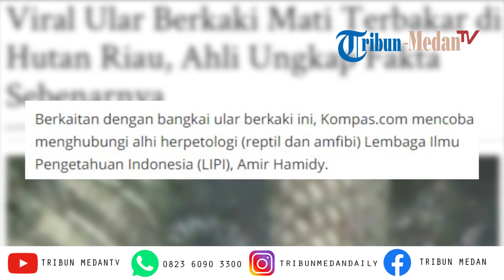Ular Berkaki Ditemuakan Terbakar, Fakta Sebenarnya. .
TRIBUN-MEDAN.COM - Kebakaran hutan dan lahan (karhutla) di Riau dan Kalimantan dikabarkan juga telah menewaskan aneka satwa liar di dalamnya.

Salah satu yang viral adalah temuan bangkai ular berkaki di lokasi karhutla kecamatan Rengat, Kabupaten Indragiri Hulu (Inhu), Provinsi Riau.

Diberitakan Kompas.com Jumat (20/9/2019) pagi, ular tersebut tampak memiliki dua kaki di bagian ekor.